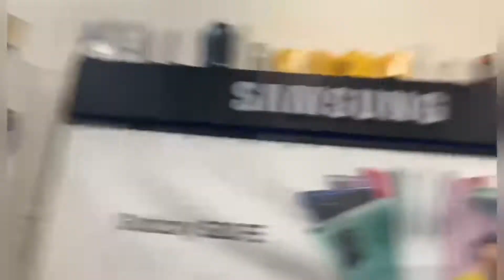VLOG NO-2 (MOHABAT VLOGS)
Deepa te Harinder di yaari diyan gallan